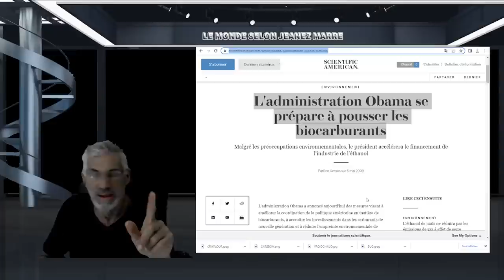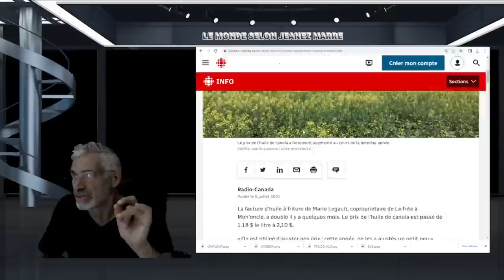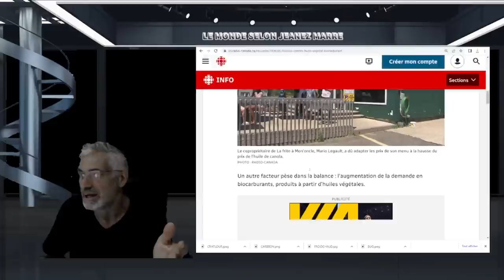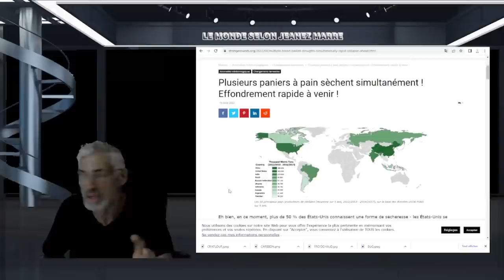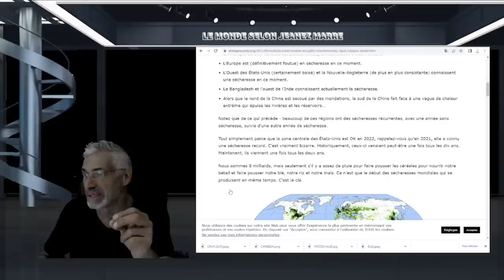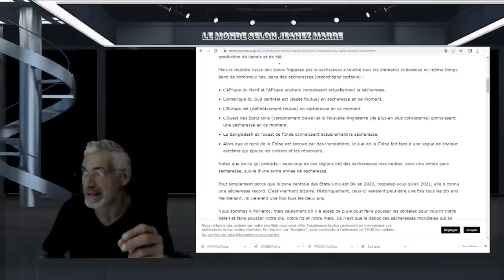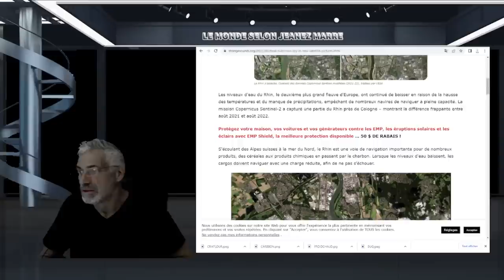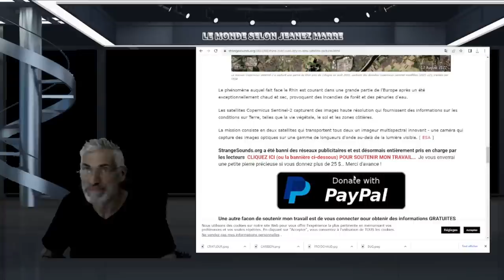CE QUI SE PASSE EN CE MOMENT EST GIGANTESQUE ;LA FAMINE VA S'INSTALLER PARTOUT;LA FIN EST PROCHE.